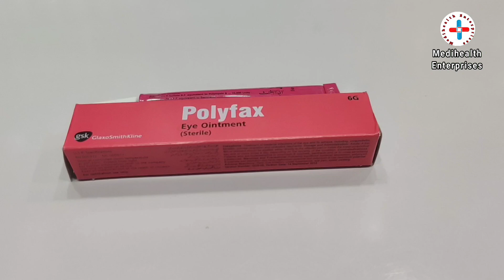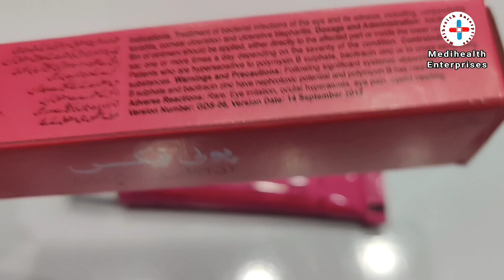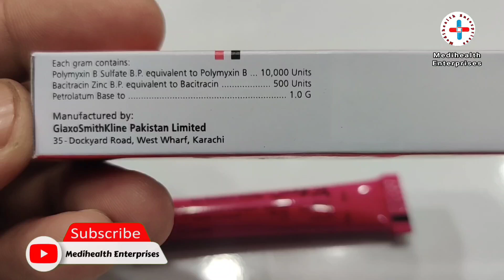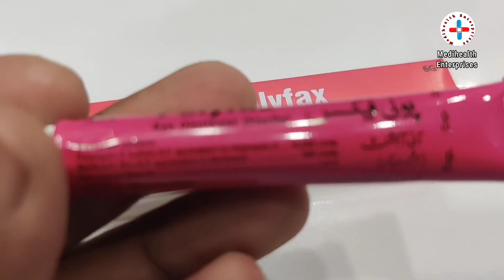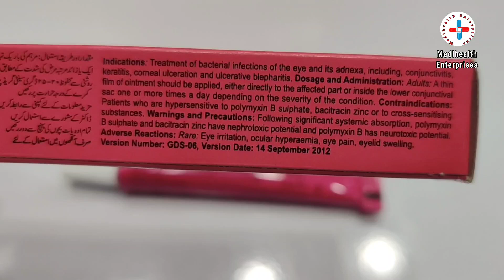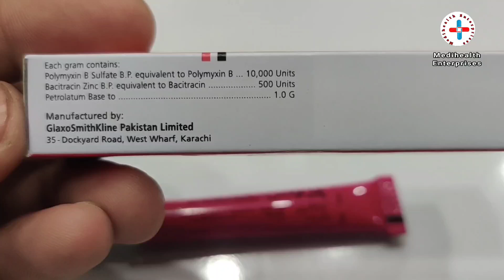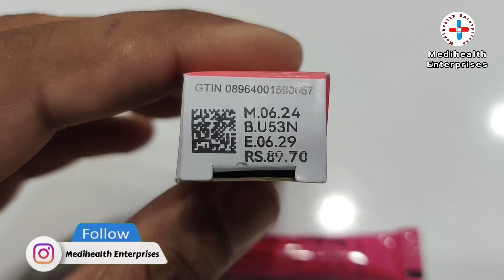Polyfax eye ointment uses | polyfax red for eye | how to use polyfax eye ointment | eye infection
In this video I will explain about polyfax eye ointment uses dosage how to apply precautions use in pregnancy..
Polyfax eye ointment is an aye antibacterial ointment with active ingredients polymyxin b sulpuate and bacitracin zinc. It is used to treat eye redness pink eye infection dust irritation burning sensation in the eye and also ised to treat conjunctivitis, blepharitis, treatment.

Ankh me bar bar chubhan ho jalan ho ankh dard kray
Ankh k ooper phunsi nikal aye
Stye treatment in urdu hindi
Blepharitis conjunctivitis treatment in urdu hindi
Ankh se bar bar pani aye
Ankh se ganda mawad aye
Bachay ki ankhein subha khulti he nahi
Baby eye infection
How to clean infection of eye
Polyfax skin ointment vs polyfax eye ointment uses
Can i put polyfax skin in the eye
Ankh se ganda pani nikalta hai jis se ankh chipak jati hai
Subha k waqt eye infection ki waja seankh ne khulti
Best eye ointment for eye infection
Best treatment for eye infection in children
Ankh me ungli lagnay ki waja se ankh laal hojaye ankh se pani aye
Ankh me se peela pani aye
Ankh me se ganda pani aye
Rat ko dotay waqt bachay ki ankhein chipak jayen
Bachon me ankh ka infection
aankh me raggar lag jaye aankh me ungli lag jaye
ankh me  poday ka  patta lag jaye
ankh me baar baar jalan ka ehsas ankh me dard ka ilaaj aankh se bar bar pani aye